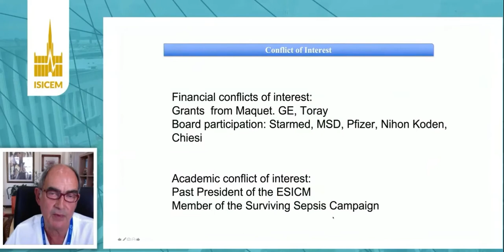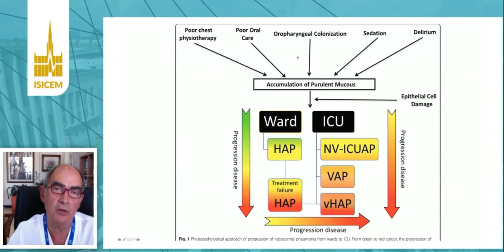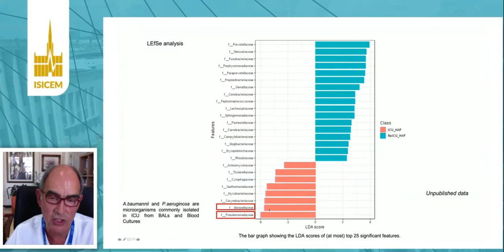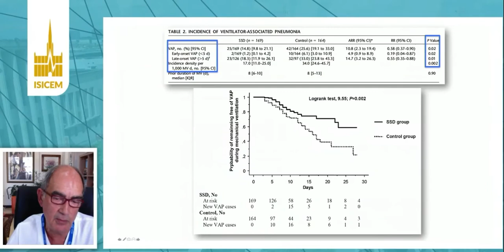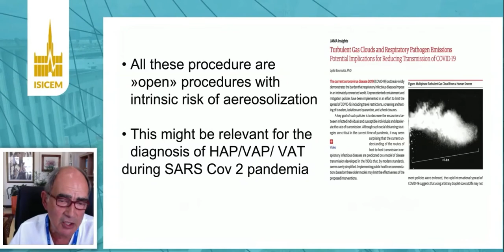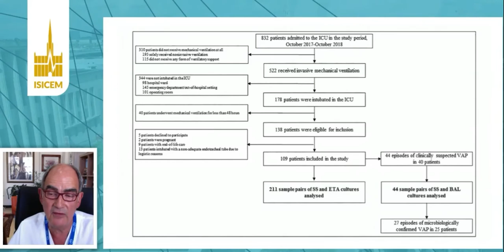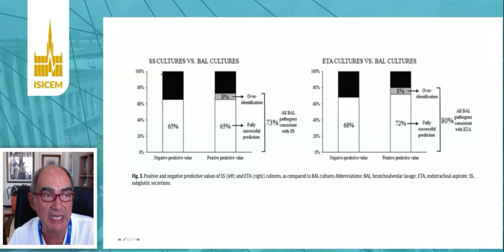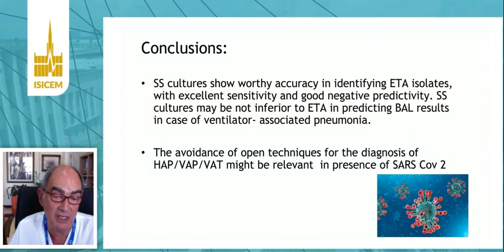Does subglottic colonization predict VAP onset Massimo Antonelli 2020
ISICEM 2020 MV+resp